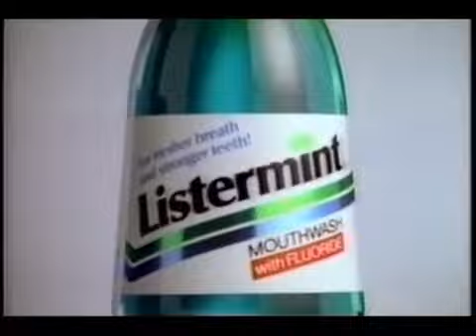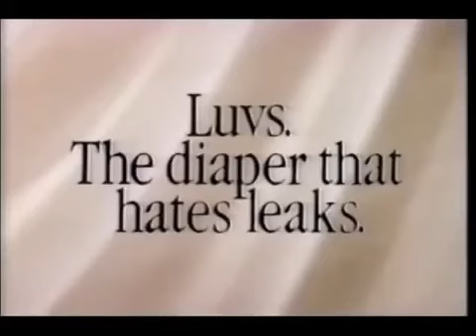MTV Top 20 Countdown With Commercials (Beach MTV to Luvs) June 30, 1990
1. Beach MTV/Jon Bon Jovi's "Blaze of Glory" debut/MTV Prime promos
2. Commentary with Elton John interview
3. Steve Blame (MTV Europe) report featuring interviews from Elton John, Lisa Stansfield (remember her?), Robert Plant, Clive Robbins, Holly Johnson, and Kevin Godley
4. Commentary
5. #9: Johnny Gill- Rub You The Right Way
6. Knebworth 1990: The Superstars of Rock promo
7. Commercials:
    a. Listermint
    b. Volkswagen
    c. M&M's
    d. Luvs